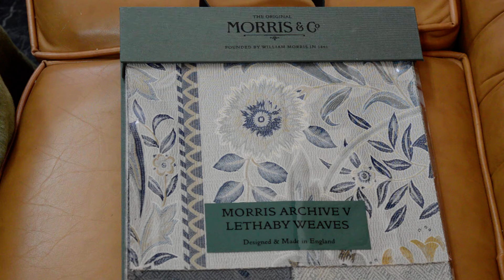ウイリアムモリス椅子張り生地「MORRIS ARCHIVE V – LETHABY WEAVES」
「MELSETTER」コレクションとコーディネーション使いに最適な椅子張り織生地コレクションです。

・Wilhelmina Weave NDIGO
・Lethaby Weave INDIGO
・Lethaby Weave SEA GLASS
・Hoy SLATE
・Thistle Weave SLATE
・Morris Acorn MINERAL
・Bird Weave MINERAL
・Lethaby Weave MINERAL
・Hoy MINERAL
・Thistle Weave BRONZE
・Hoy LINEN
・Thistle Weave MINERAL
・Wilhelmina Weave LINEN
・Thistle Weave LINEN
・Morris Acorn BAYLEAF
・Morris Acorn CALK
・Lethaby Weave BAYLEAF
・Morris Acorn MOSS
・Bird Weave OCHRE
・Lethaby Weave OCHRE
・Hoy FLINT
・Thistle Weave FLINT
・Bird Weave BRICK
・Hoy OCHRE
・Morris Acorn OCHRE
・Wilhelmina Weave RUST
以上26点